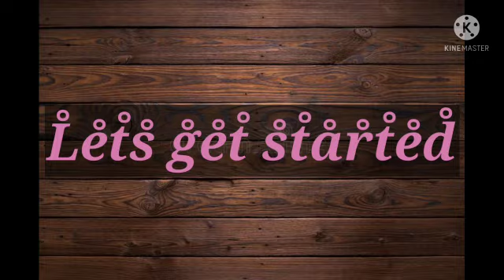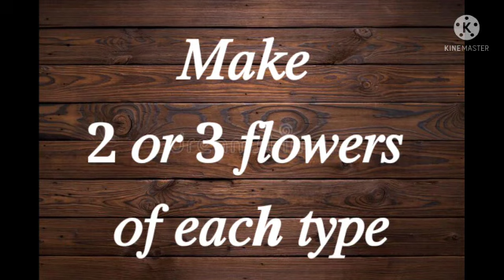𝐶𝑙𝑎𝑠𝑠 3 𝐹𝑙𝑜𝑤𝑒𝑟 𝑀𝑎𝑘𝑖𝑛𝑔 𝐴𝑐𝑡𝑖𝑣𝑖𝑡𝑦